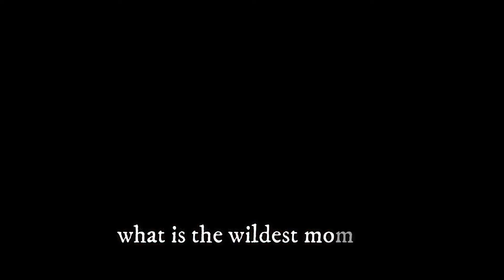MLB | Manny Machado Fights And Most Savage Moments Compilation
Manny Machado most savage moments
Manny Machado anger moments